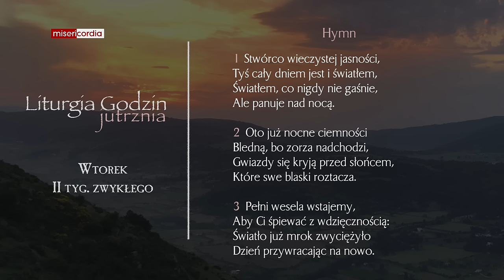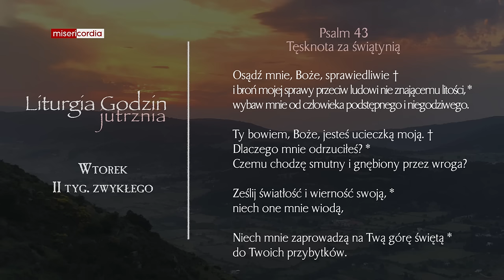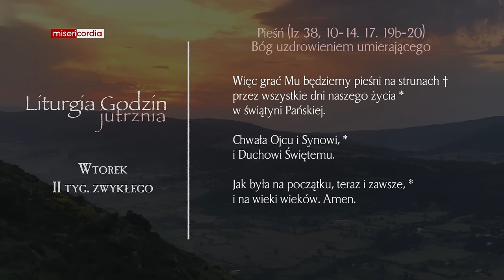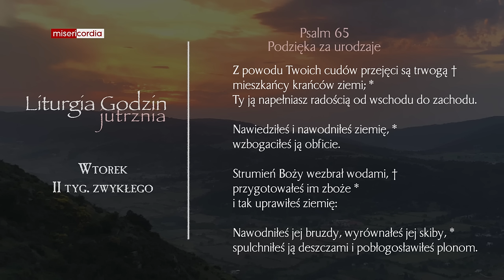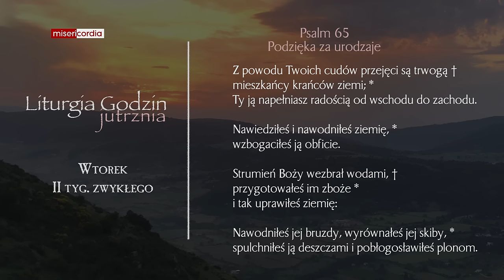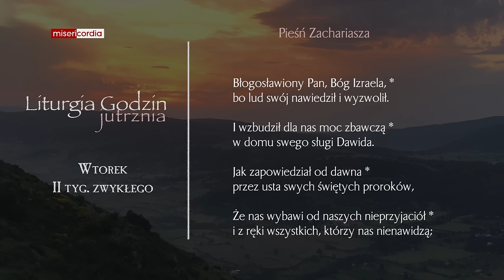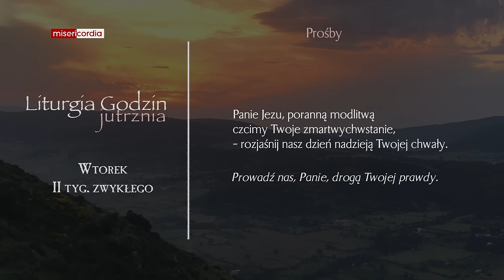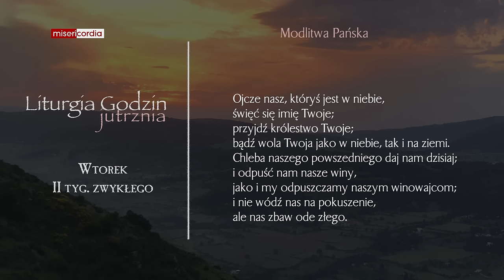Liturgia Godzin | Jutrznia | Wtorek, II tyg. zwykłego